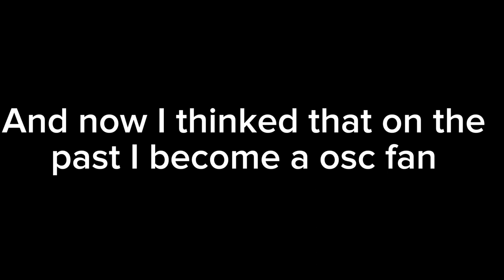Ezzo’s Channel that was explained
Also I think that my channel uploaded the first video on Aug 27th but it’s in iPhone. And it was deleted and I couldn’t find it on Google Photos.